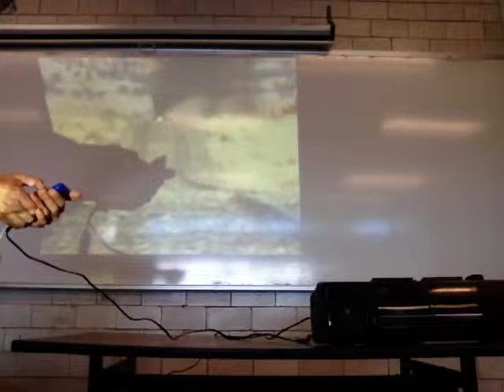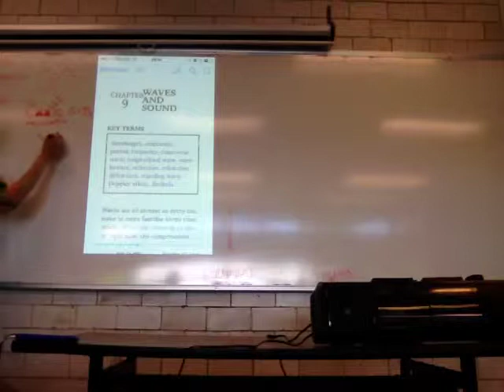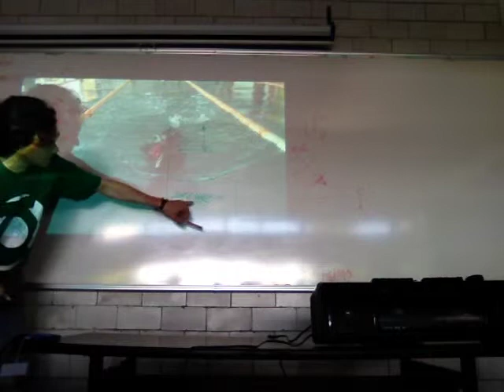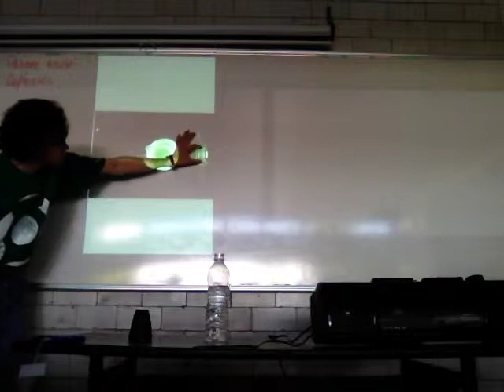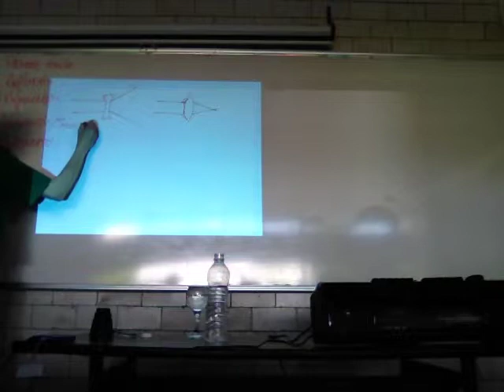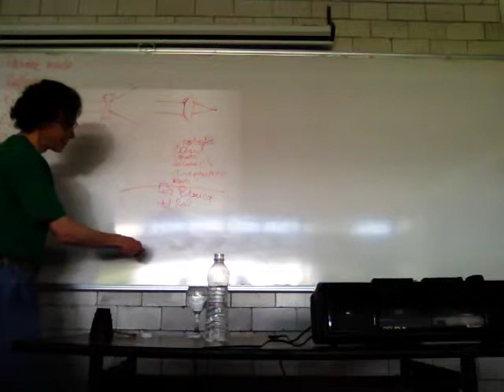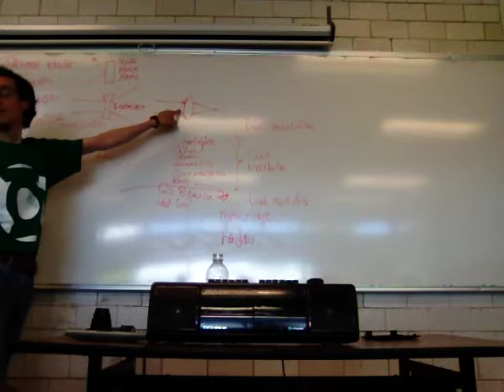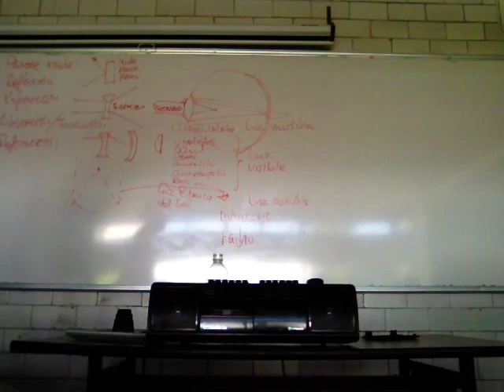Propiedades de las ondas en la materia y en la luz (el origen de su espectro)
Física Biológica
Sesión 29
Unidad Iztapalapa